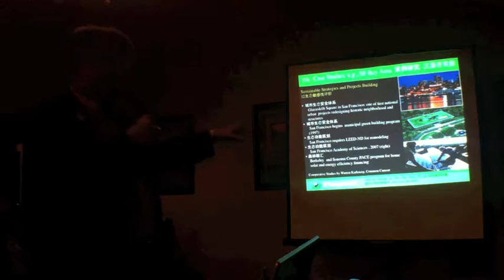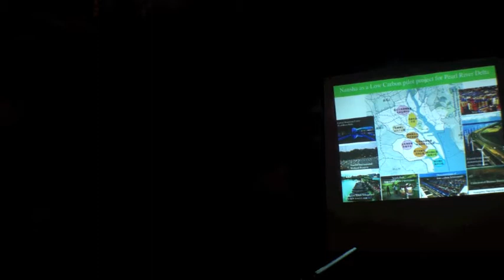How to Design and EcoCity - Part II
Shares his experience working on Chinese Eco City developments.